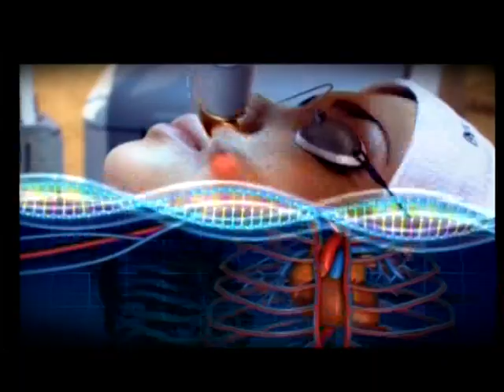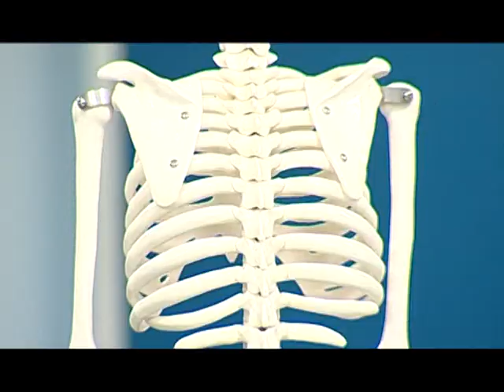25.12.2018 "Sağlam yaşamaq" Dr. Coşqun Məmmədov və Dr. Vüqar Abdulkərimov